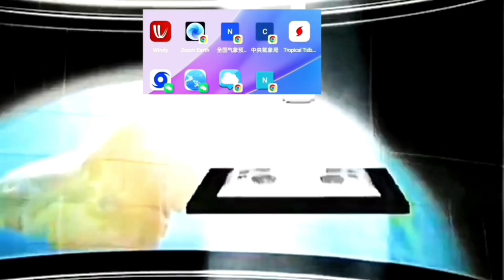銀杏颱風16級「半朝向」海南島海域影響香港，廣東，海南#桔梗颱風#銀杏颱風